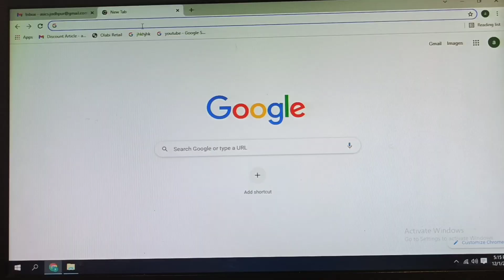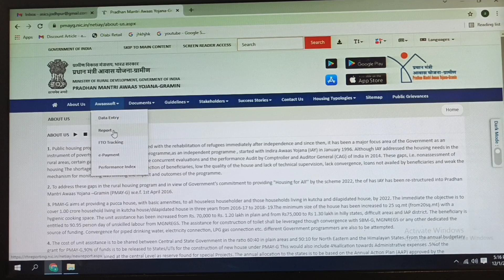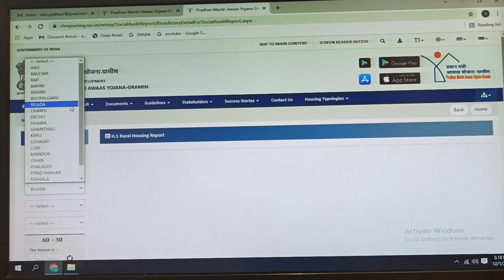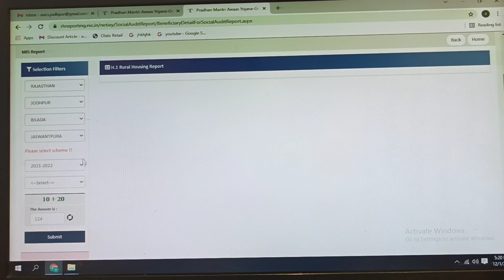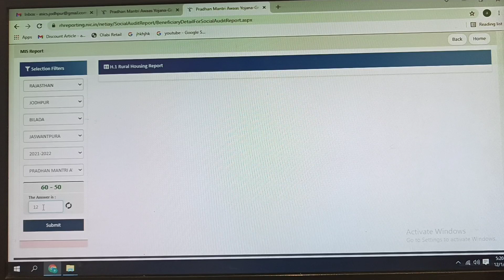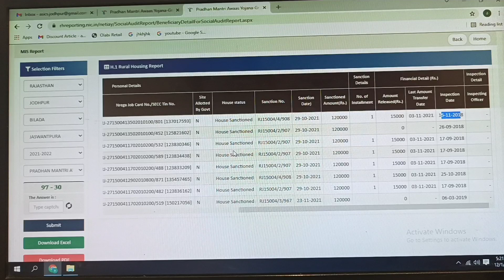Pm Awas yojna new list 2021-22 ll Pm Awas yojna me apna name kese dekhe ll Pm Awas Yojna Gramin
Pm Awas yojna new list 2021-22 ll  Pm Awas yojna me apna name kese dekhe ll Pm Awas Yojna Gramin me apna name kese check kre

Hi everyone, in this video I have released the new list of Pradhan Mantri Awas Yojana 2021 bike, how to remove it and how to check your name in it and when will the first installment of housing received under the Prime Minister's scheme, when its section was done Or how to see the Prime Minister's list on your mobile, it has been told in full.

मैंने इस वीडियो के अंदर प्रधानमंत्री आवास योजना 2021 की जो नई लिस्ट जारी की गई है, उसको कैसे निकालें तथा अपना नाम उसके अंदर कैसे चेक करें तथा प्रधानमंत्री योजना के तहत मिले आवास की पहली किस्त कब आएगी, उसका सेक्शन कब किया गया या प्रधानमंत्री की लिस्ट को अपने मोबाइल पर कैसे देखें, इसके बारे में पूरा बताया है।

मैंने इस वीडियो के अंदर प्रधानमंत्री आवास योजना 2021 बाइक की जो नई लिस्ट जारी की गई है, उसको कैसे निकालें तथा अपना नाम उसके अंदर कैसे चेक करें तथा प्रधानमंत्री योजना के तहत मिले आवास की पहली किस्त कब आएगी, उसका सेक्शन कब किया गया या प्रधानमंत्री की लिस्ट को अपने मोबाइल पर कैसे देखें, इसके बारे में पूरा बताया है।

How to check Pradhan Mantri Awas Yojana List?

Pradhan Mantri Awas Yojana Gramin List 2021, 22.
प्रधानमंत्री आवास योजना ग्रामीण लिस्ट 2021, 22।

क्या पीएम आवास योजना में आपका नाम है?
Is your name in PM Awas Yojana?
अपने मोबाइल पर देखकर पीएम आवास योजना की लिस्ट।
See the list of PM Awas Yojana on your mobile.
पीएम आवास योजना के तहत अब कितने मिलेगी रकम?
Now how much amount will be received under PM Awas Yojana?
पीएम आवास योजना की पहली किस्त कब आई कैसे देखें?
How to see when the first installment of PM Awas Yojana came?
पीएम आवास की पहली किस्त कितने रुपए आए?
How much was the first installment of PM Awas?
प्रधानमंत्री आवास योजना की पूरी भारत सरकारी लिस्ट।
Complete India Government List of Pradhan Mantri Awas Yojana.

List of PM A Y NIC 2020-21!
Pmayg nic ki 2021-22 list
Pmay nic ki new list kese check kre
Pmay yojna kya hai
Technical John
John
Technical

the point of study,
pmay,
 pmayg,
pmawasyojana2020list, pm awas yojana 2021 list,
  indira awas yojana,
  indira awas yojana list 2021 bihar,
  awas yojana list 2021,
  pmayg beneficiary 2021,
  iay, pmay-g, pm awas yojana gramin 2021

Technical John
Jodhpur Rajasthan
 (India)